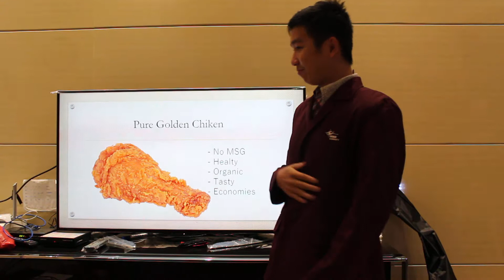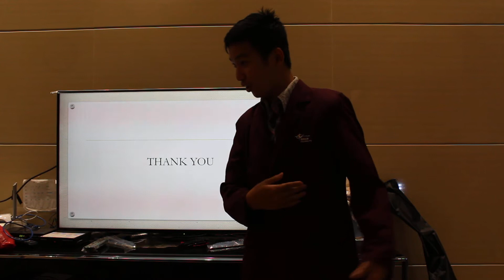BINUS English Presentation Jan2018 Albert Suharyono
Albert Suharyono
LB33
Golden Rocky
CEO